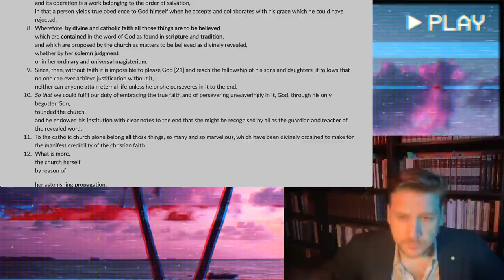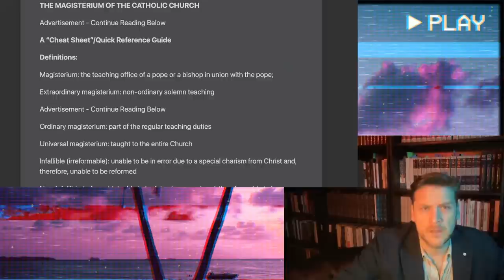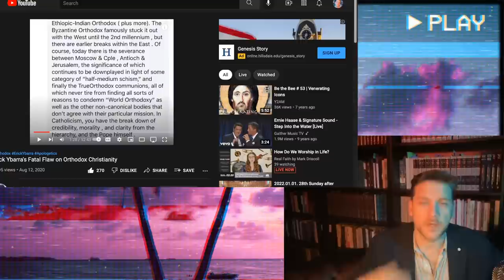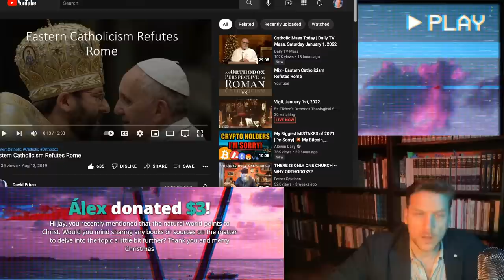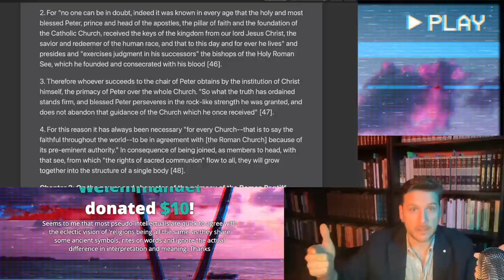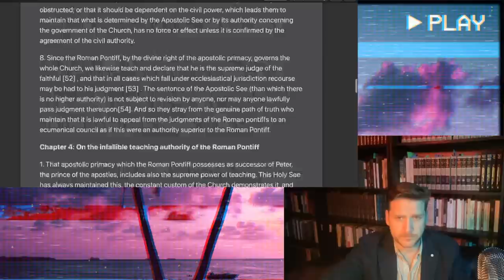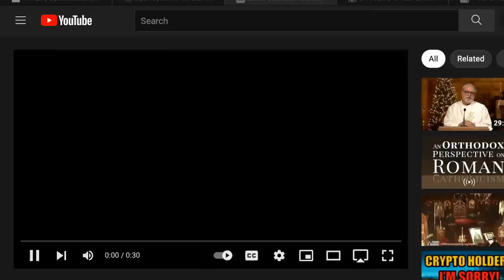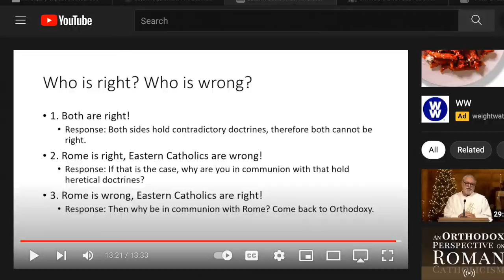How Vatican 1 is the Key to Refuting Roman Catholicism - Jay Dyer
Since it seems 95% of Roman Catholics have not read the actual documents of Vatican 1 to know precisely what the doctrine of papal infallibility is, we will cover the documents and the relevant encyclicals that expound them today.  We will look at how this council is really the fundamental means to refuting papalism, while Vatican 2 is merely the outworking of centuries of previous innovations, evolution, forgeries and deception.  Without the clear definition of Vatican 1, RCs convince themselves they can have their faith on their own, disconnected from the Man in Rome.   When this card falls, the whole house of cards falls and the post-Vatican 2 parachurch makes perfect sense.